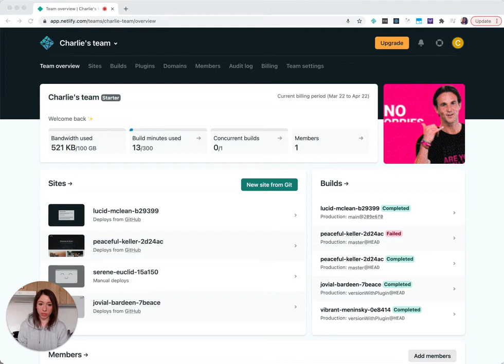Toggling dark mode by clapping hands, using TensorFlow.js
This video is a demo I put together for a Chrome extension I built, to toggle Netlify's dark mode by clapping hands.

Using TensorFlow.js, I trained a machine learning model to recognise the sound of clapping hands, and used it in a Chrome extension.

This is more of an experiment.